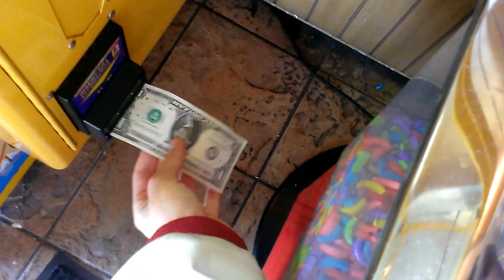ROUTE 66 CLAW MACHINE@ PIZZA HUT ANOTHER WEAK MACHINE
HERE I AM AT MY LOCAL PIZZA HUT FACING THE ROUTE 66 CLAW MACHINE THIS WAS FILMED YESTERDAY AFTERNOON  IN THIS VIDEO KEEP AN EYE ON THE CLAW FOR WHAT I CALL A DOUBLE DIVE